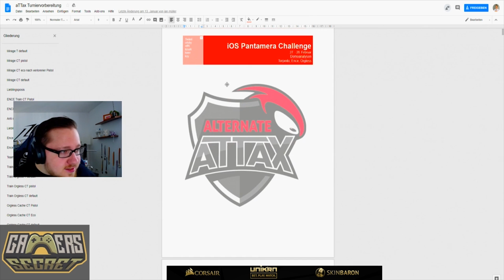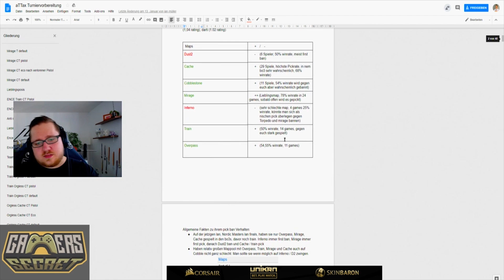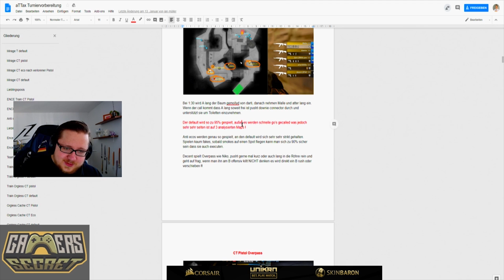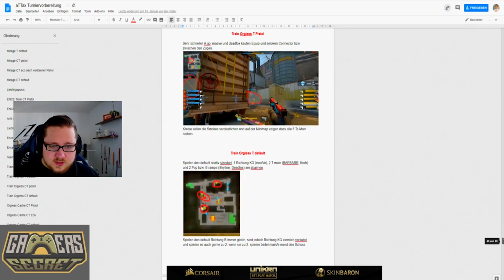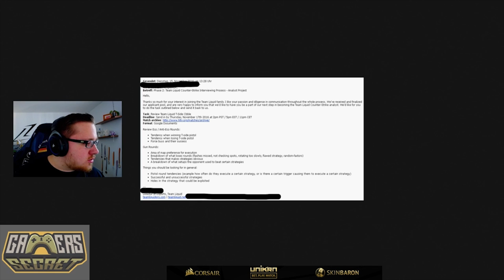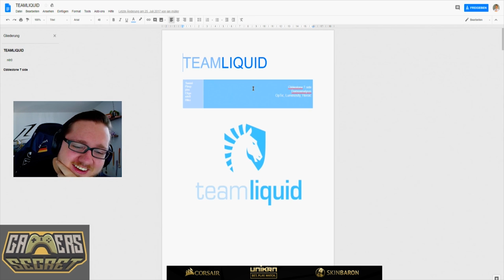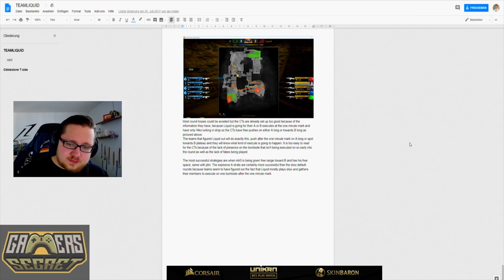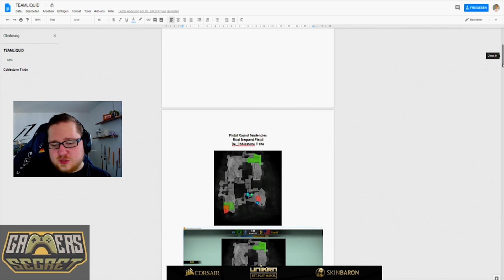Gamerssecret #1 | Gast: SK.Swani – Analyst bei SK Gaming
Mit SK.Swani (Analyst bei SK Gaming) begrüßen wir den ersten Gast des neuen Formates Gamerssecret.

Mit Gamerssecret möchte ich euch tiefere und detailliertere Einblicke in den Werdegang verschiedener Personen des eSports ermöglichen. Von Gründe warum sie genau dieses Ziel hatten und verfolgt haben bis hin zu Tipps & Tricks die ihnen geholfen haben dorthin zu kommen wo sie jetzt sind.

Vielen Dank an Swani für die tiefen Einblicke!
Viel Spaß bei der ersten Folge!

Euer zonixx

+VLOG CAM
+Connection: UnityMedia 150/5 Mbit